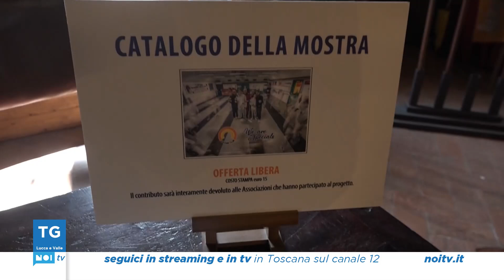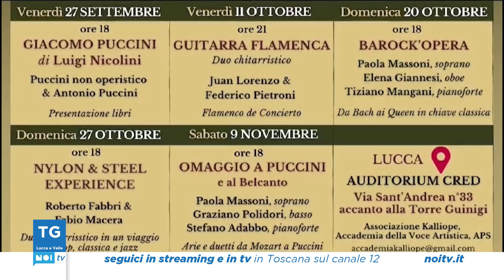Tg Noi Lucca e Valle | 21/09/2024